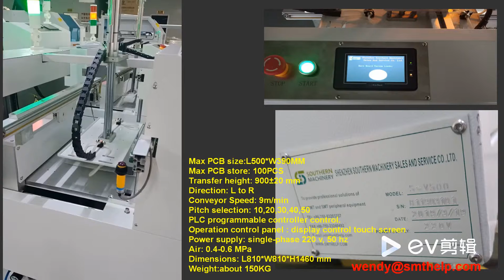Bare Board Vacuum Loader S V500, SMT Board handling System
Quick details:
Bare Board Vacuum Loader
Max PCB size:L500*W390MM
Max PCB store: 100PCS
Transfer height: 900±20 mm
Direction: L to R
Conveyor Speed: 9m/min
Pitch selection: 10,20,30,40,50
PLC programmable controller control.
Operation control panel : display control touch screen
Power supply: single-phase 220 v, 50 hz
Air: 0.4-0.6 MPa
Dimensions: L810*W810*H1460 mm
Weight:about 150KG

About us:
We design and manufacture Auto Insertion and SMT Machines for Electronic PCB Assembly. Specialize in Auto Insertion machine and SMT equipments, providing spare parts, sub-assembly, retrofit kit, repair kit, upgrading, training,overhaul service.